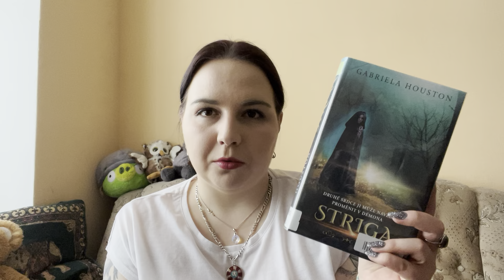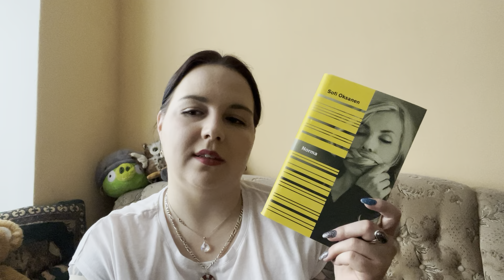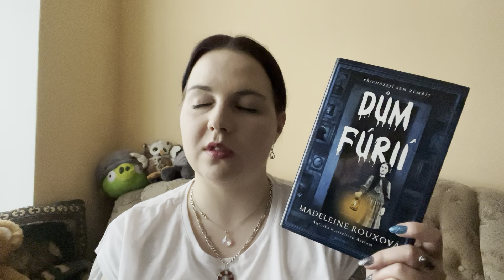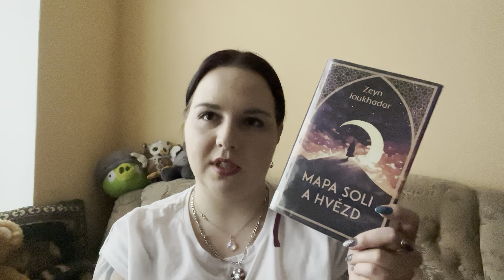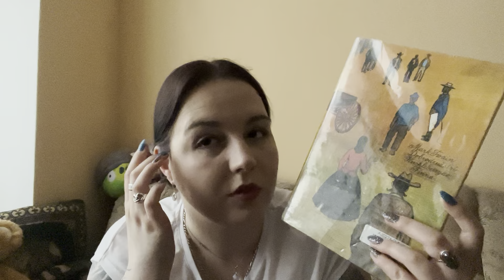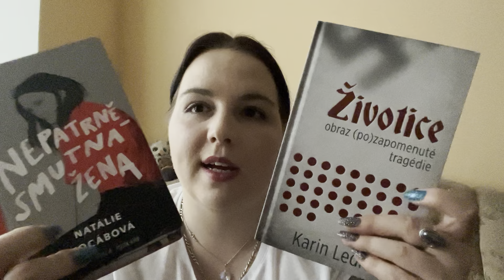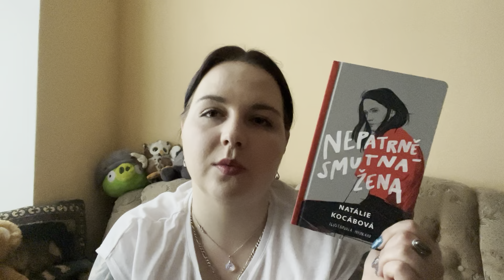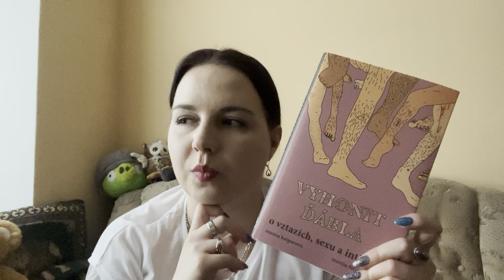Přečteno 7/2022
1, Striga - Gabriela Houston
2, Norma - Sofi Oksanen
3, Dům fúrií - Madeleine Roux
4, Královny hrůzy - antologie, Graeme David
5, Mapa soli a hvězd - Zeyn Joukhadar
6, Dobrodružství Huckleberryho Finna - Mark Twain
7, Životice - Karin Lednická
8, Nepatrně smutná žena - Natálie Kocábová
9, Novinářky - Linda Bartošová
10, Vyhonit ďábla - Zuzana Kašparová a Terézia Ferjančeková